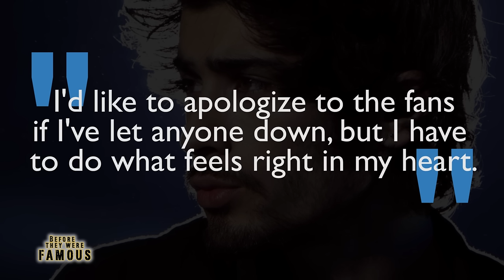ZAYN MALIK - Before They Were Famous